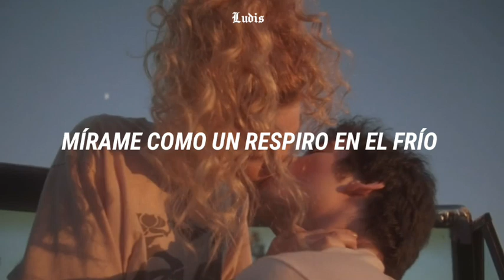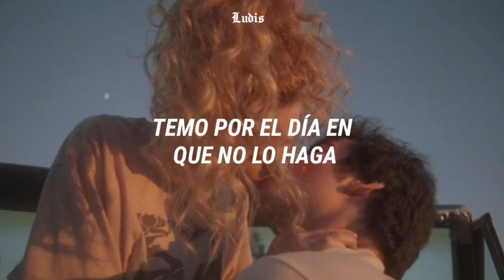Justin Bieber - Anyone (sub. español)(cover)